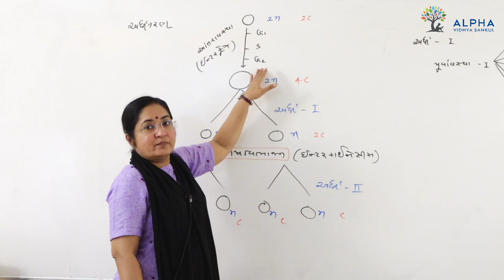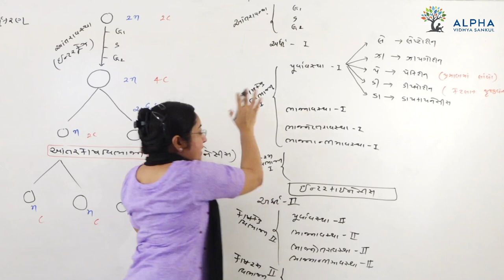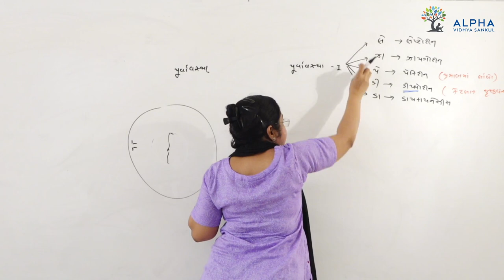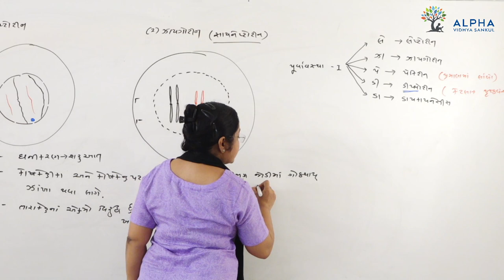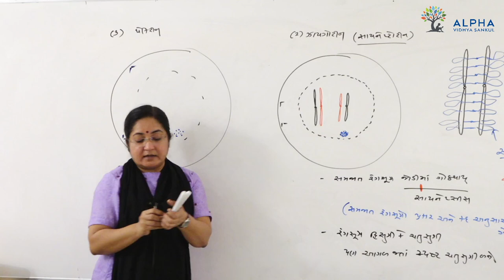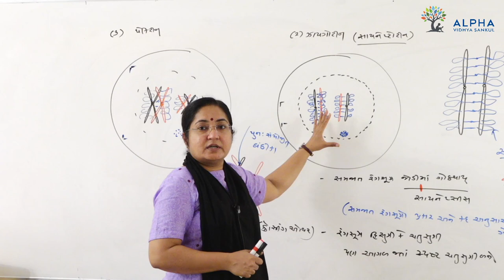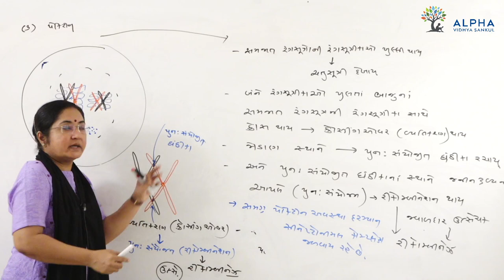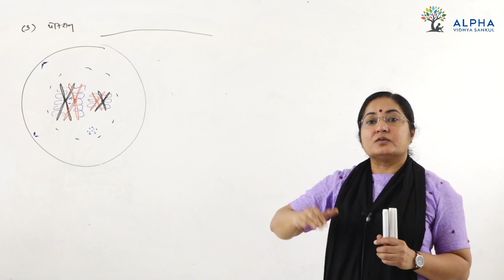part 8 l કોષ ચક્ર અને કોષ વિભાજન l std 11 l Biology